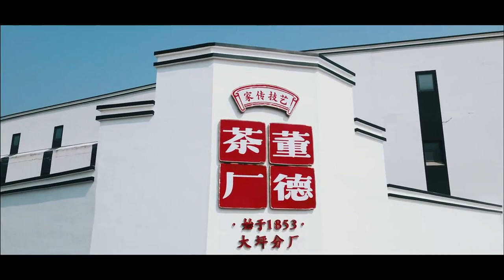5000 tons of white tea storage warehouse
Scientific storage makes white tea more suitable for drinking as time goes on.
Huge storage capacity provides customers with a stable source of goods.